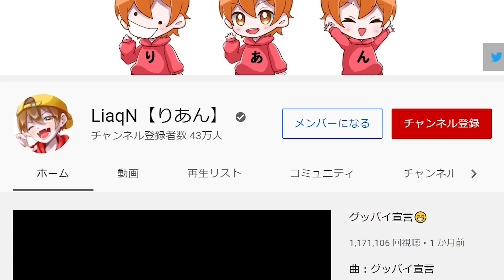このボタンは絶対に押すな。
フォートナイトが壊れるマップコード：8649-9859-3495